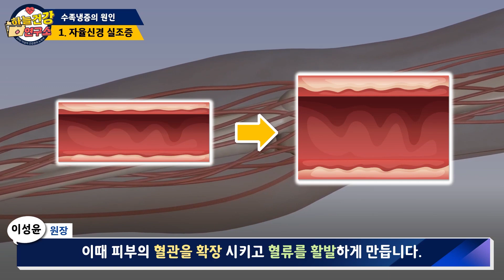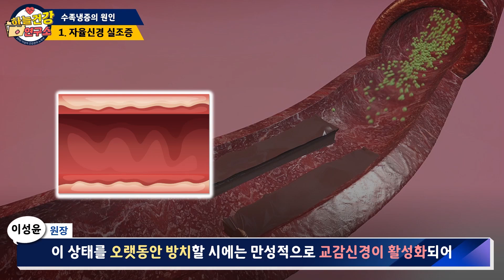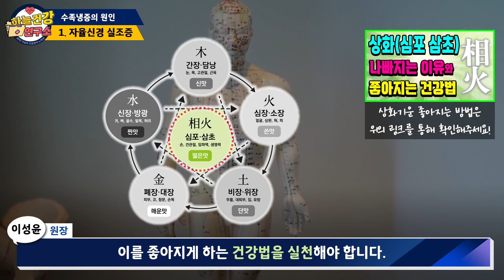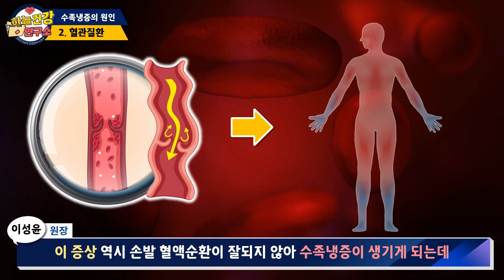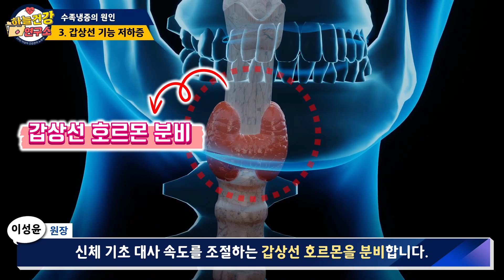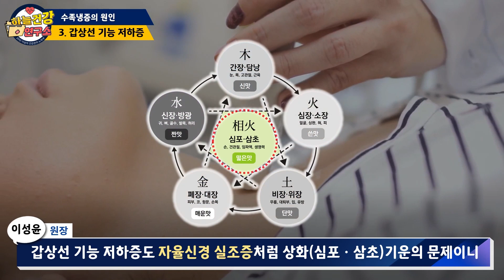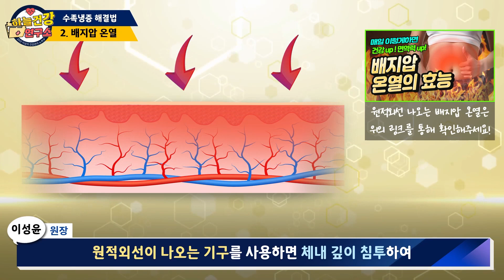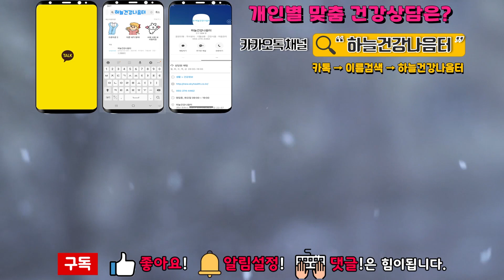이것을 매일 했더니 손발 찬기운 싹 사라졌다! 수족냉증 치유법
추위를 느끼지 않을만한 온도에서도 유독
손이나 발에 추위를 느끼는 수족냉증!
이를 대수롭지 않게 생각하지만,
만성질환의 징후일수도 있기 때문에 주의깊게 살펴보고 확실한 치유를 해야합니다.

오늘은 수족냉증에 대해서 알아보고 확실한 해결법을 알아보겠습니다.